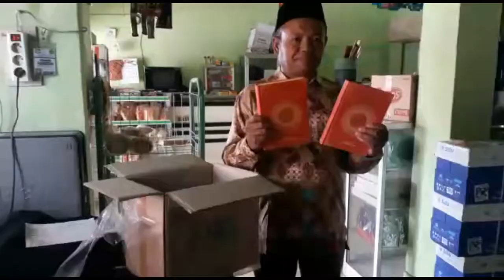RASA SYUKUR...WARGA NTB KORBAN GEMPA kepada BADAN WAKAF AL-QUR'AN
Dalam video ini. Slah satu warga NTB korban gempa. Berterima kasih kepada para donatur jama'ah màsjid assyifa' dan BADAN WAKAF AL-QUR'AN yang telah ikhlas memberikan 200 buah al qur'an kepada warga NTB Khususnya di desa ketangga.kec.suela